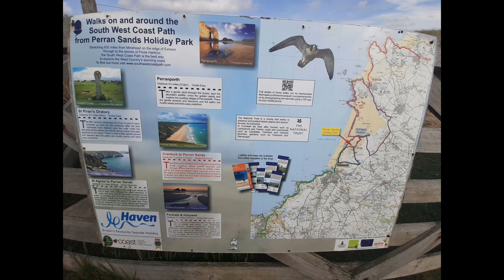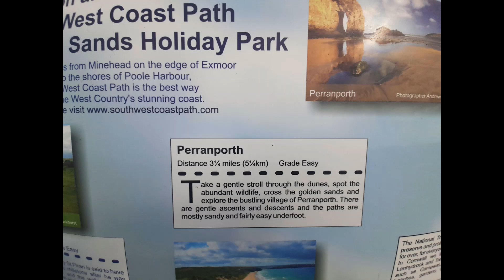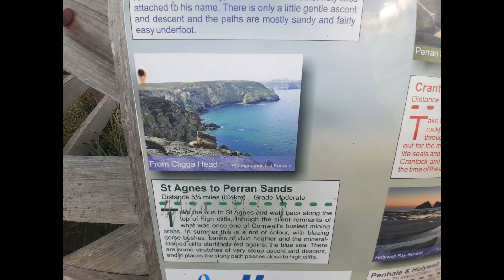Can't Stop the Sunrise - The Durums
Emma Cornwall